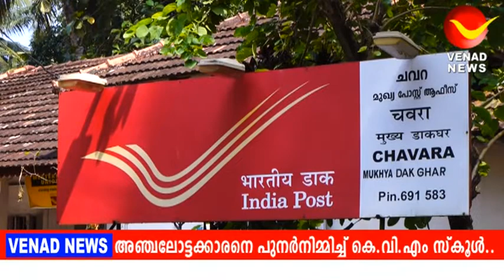Postal day celebration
Postal day celebration in school